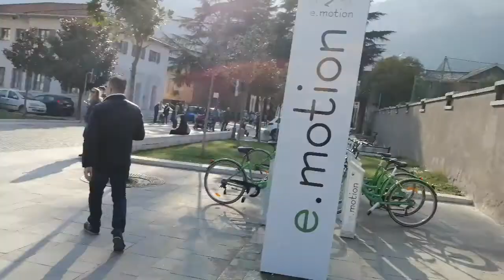Proteste a Trento Aumento della benzina ma il sindaco del Pd pensa a fare la piscina! è proprio così